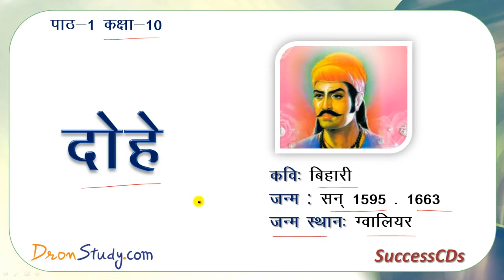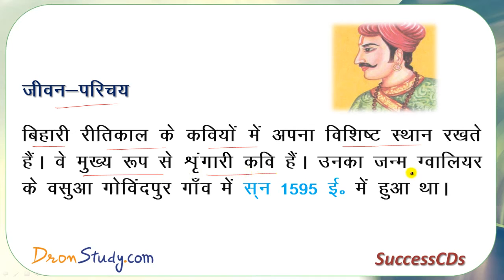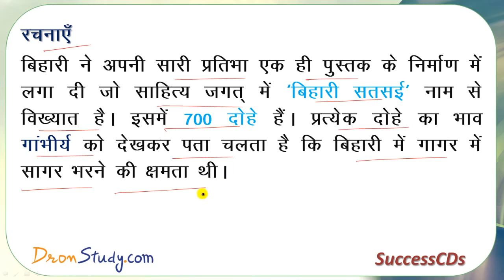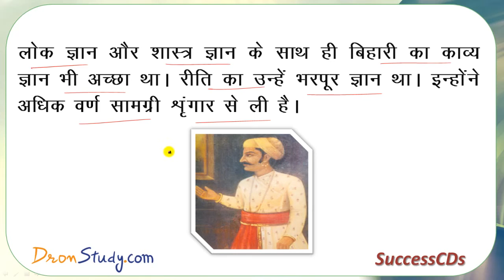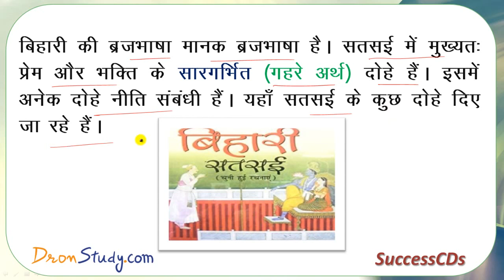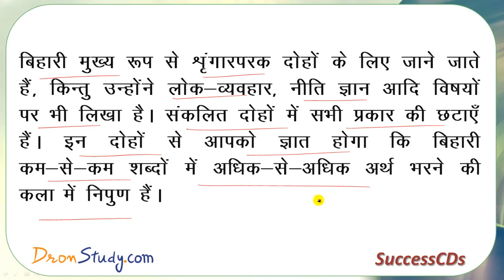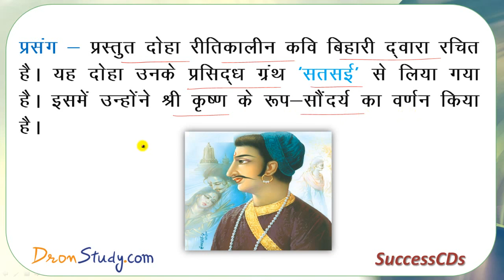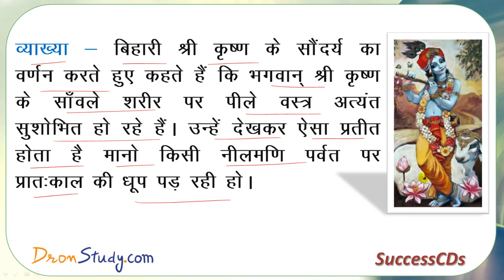Bihari ke dohe : Class 10 X CBSE Hindi Video Lectures